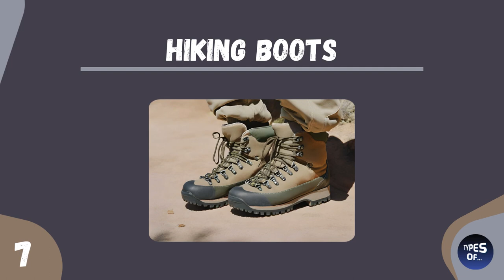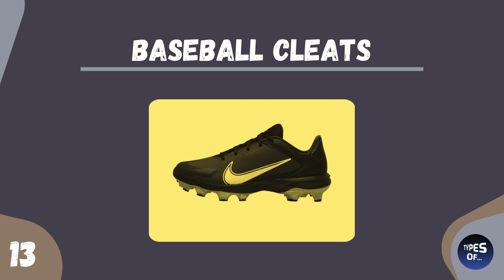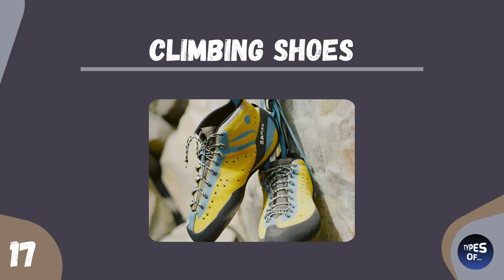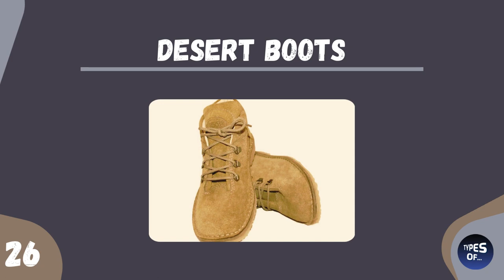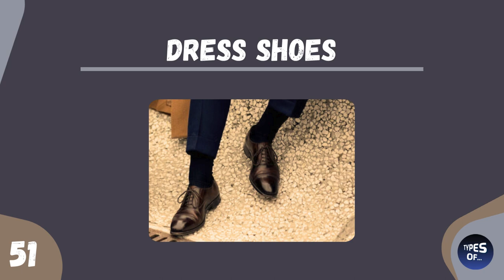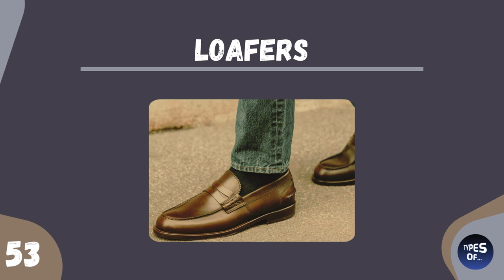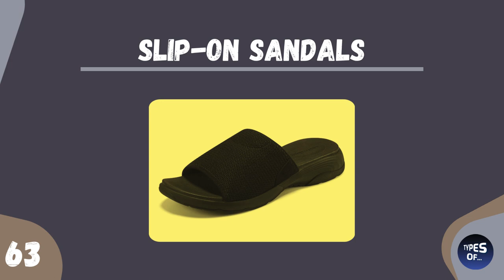72 TYPES OF SHOES 👟 (Short Review)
🗨️ Shoes are items of footwear that are worn to protect and comfort the feet. They come in various styles, designs, and materials, and are typically worn for fashion, protection, or functional purposes. Shoes can be made from leather, rubber, cloth, or other materials and are an essential part of everyday attire for most people.

🗒️ In this video we review 72 type_of Shoes

1.
2.
3.
4.
5.
6.
7.
8.
9.
10.
11.
12.
13.
14.
15.
16.
17.
18.
19.
20.
21.
22.
23.
24.
25.
26.
27.
28.
29.
30.
31.
32.
33.
34.
35.
36.
37.
38. Peep-toe heels
39.
40.
41.
42.
43.
44.
45.
46.
47.
48.
49.
50.
51.
52.
53.
54.
55.
56.
57. Boat shoes
58.
59.
60.
61.
62.
63. Boat shoes
64.Slip-on sneakers
65.Slip-on sandals
66.Slip-on loafers
67.Slip-on mules
68.Slip-on flats
69.Slip-on clogs
70.Slip-on slippers
71.Slip-on wedges
72.Slip-on heels

⚡ This video was prepared with the help of the Canva website. Thank you dear canva💓

🪽 The purpose of this channel (Types of) is only to increase public awareness and there is a possibility of minor mistakes.